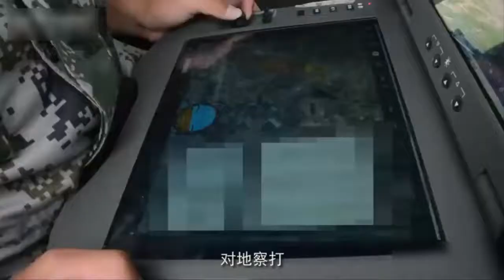China conducts test of massive Suicide Drone swarm launched from a box on a Truck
This system launches 48 attack drones to saturate a target from a box on a truck as well as from helicopters.

The unmanned aircraft are very similar in form and function to more recent models of China Poly Defense's CH-901 loitering munitions. A swarm that can be deployed from multiple platforms, on the surface and in the air, potentially approaching a target area from multiple directions, would give the complete system immense flexibility and resilience.

Being networked together, and being autonomous in nature after being loaded with a target area location, along with other mission parameters, these swarms will be extremely hard to defend against using even the best short-range air defense systems in development today. It's the saturation nature of the attack, the size of the attackers, and the fact that they work as a coordinated swarm, employing dynamic tactics to see as many in their company survive long enough to make their suicidal attack, that makes them so deadly. Just the knowledge that such an attack is possible would be psychologically stressful and demoralizing for troops on the ground.

The idea that a single truck could deploy 48 drones in a matter of seconds, which could swarm a target area over the horizon, is a reminder that there is no defense for such an attack at this time.